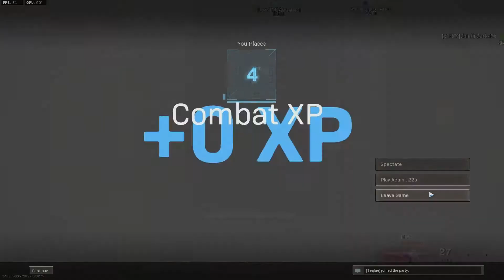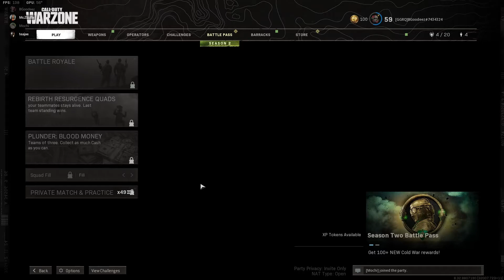Can't imagine COD without them :) @McZizzlle @TeaJaeX @LowkiMochi WARZONE FUNNY MOMENTS ! PC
I love warzone.. but they make it addicting lol !